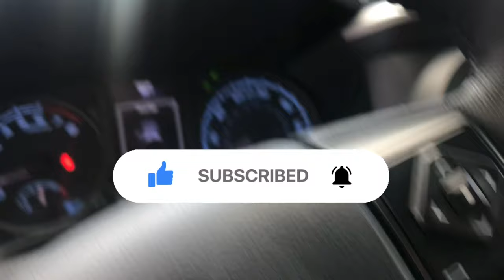overnight boat camping trip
one day trip with old friends by boat